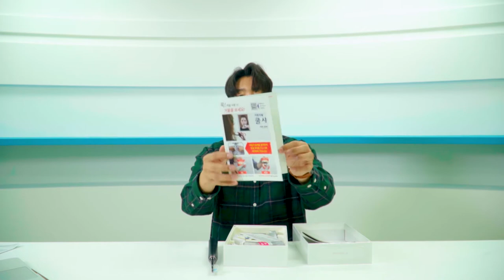😬 [리뷰] 일타삼피 쿨샤 자동전동칫솔 리얼리뷰! 원래 전동칫솔 사용하던 1인 🚿 | 샤오미 양치 전동칫솔 자동칫솔 칫솔 치약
제가 초창기 샤오미 전동칫솔리뷰를 하면서 극찬을 했었죠.
그런데 이번에 쿨샤에서 출시한 자동전동칫솔을 사용해봤는데 와... 진짜 말이 안나옵니다.
요즘은 전동칫솔에 거의 안마기능까지 추가된 것 같은 완전 자동칫솔입니다.

* 쿨샤에서 리뷰를 진행할 수 있도록 제품을 지원해주셨습니다.